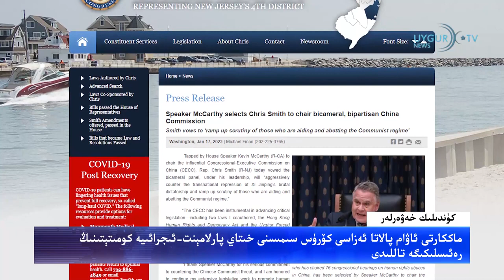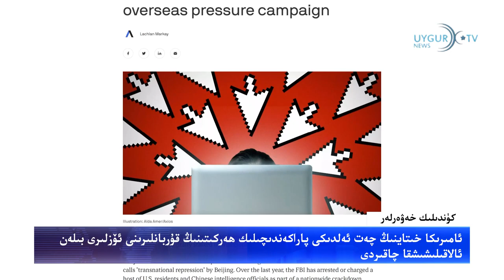19 01Күндилик хәвәрئەركىن تۇنىياز يەنە بىر نۆۋەتلىك رەئىسلىكىگە تەيىنلەندى